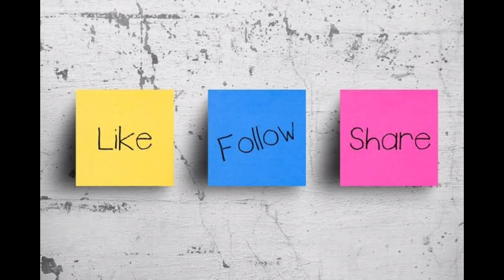খে‌য়ে‌ছেন কখ‌নো? | ট‌নিক / ৯০ দশ‌কের পাগলা পা‌নি | Tonik | Pagla Pani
খে‌য়ে‌ছেন কখ‌নো? | ট‌নিক / ৯০ দশ‌কের পাগলা পা‌নি | Tonik | Pagla Pani AwaL_Khan ‎@The Easy World